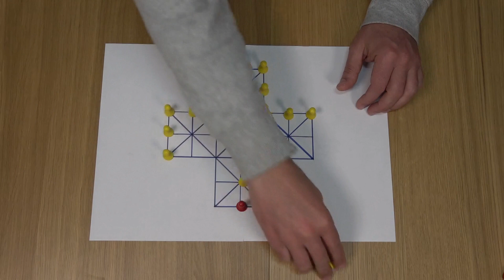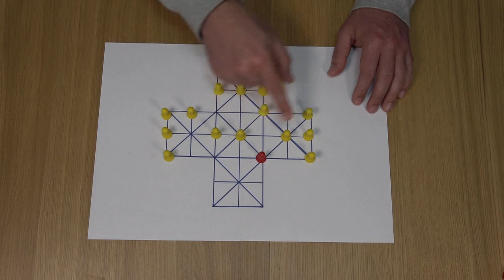A Raposa e os Gansos: como jogar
O Canal da Cidade Curiosa é dedicado ao mundo dos jogos de tabuleiro.
Aqui encontrarás unboxing de jogos, entrevistas a autores, designers, professores e até a outros youtubers.
Também encontrarás reviews, com especial incidência, nos jogos nacionais e nos jogos que se encontrem à venda no mercado nacional através de editoras nacionais, ou não, como sejam a Mebo, a Devir ou a Morapiaf, a Masqueoca ou a Mercurio.
É também aqui que poderás ficar a par de todas as nossas actividades e onde puderás, quando queiras, fazer uma experiência como youtuber.
Claro que não faltarão os top's, as sugestões e tutoriais para que saibas sempre tudo sobre determinado jogo, para além das regras ;).